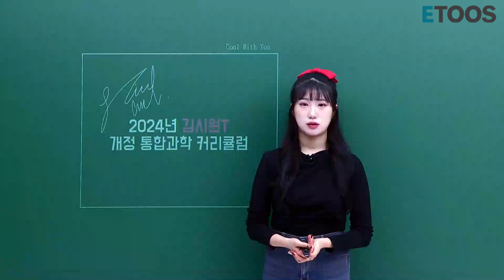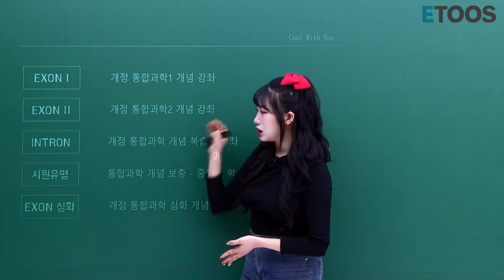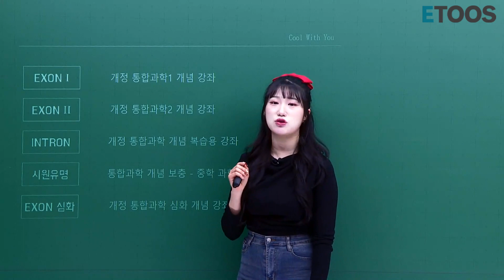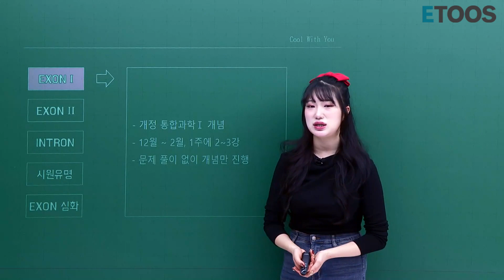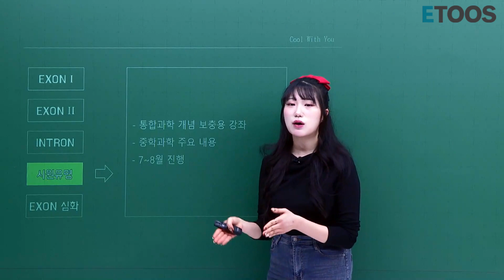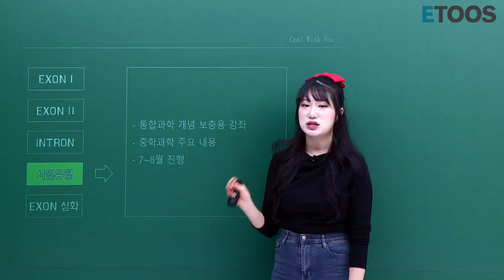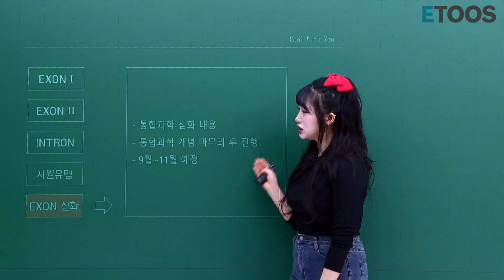[이투스 과탐 김시원 선생님] [22개정] 시원한 통합과학 2025 커리큘럼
새로 인사드립니다!
시원한 통합과학, 김시원입니다.

22개정 통합과학 김시원이 2025 커리큘럼을 이렇게 준비했습니다!
궁금하다면 영상 CLICK!♡

🔔 이투스 :: 2.2만원에 모든 인강 구독!